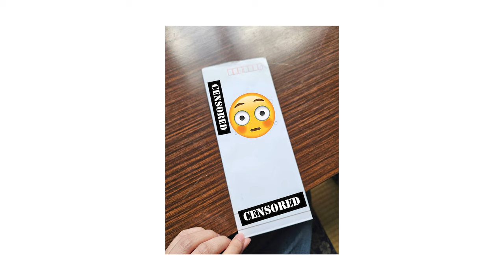เจอคนแปลกๆตอนมาอยู่ที่ญี่ปุ่น ชีวิตที่ญี่ปุ่นปลอดภัยจริงไหม!?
เรียนต่อที่ญี่ปุ่นมาได้ 3 เดือน แต่ชีวิตเป็นยังไงบ้าง ปลอดภับแค่ไหนมาดูกันเลยยย!! ปล. อันนี้เป็นประสบการณ์การส่วนตัวและความคิดส่วนตัวนะคะ ไม่ได้มีเจตนาทำร้ายใครเด้อ